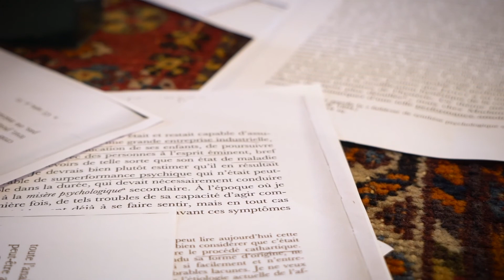9 - Explication de la pathogénèse d'Anna O.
Anna O. de Josef Breuer

Neuvième extrait

Les facteurs prédisposants à la maladie ainsi que les évènements ont mené à cette série de manifestations des symptômes d'Anna O.

Bertha Pappenheim, née à Vienne en Autriche le 27 février 1859 et morte à Neu-Isenburg le 28 mai 1936, est connue pour avoir suivi une cure psychanalytique auprès de Josef Breuer sous le pseudonyme d'« Anna O. ».

Sous le nom d'Anna O., l’histoire de Bertha Pappenheim constitue l'un des « mythes fondateurs de la psychanalyse ».